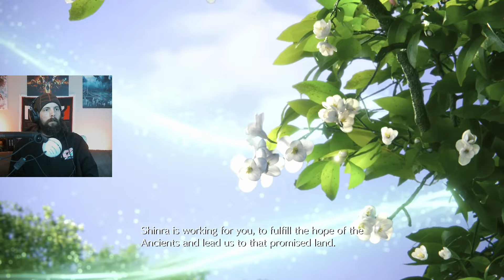SHINRA HQ | BLIND Playthrough | Final Fantasy VII Remake Episode 25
Humans! I'm sorry for the delay. In this episode of Final Fantasy VII Remake, I make my way through Shinra Headquarters.  We're trying to rescue Aerith! Shinra HQ seems abandoned.